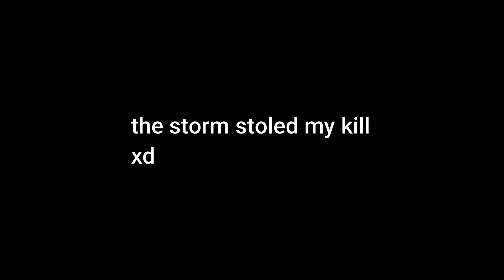"Hasta Luego👋🏽"(Fortnite Montage)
Hey! I’m a puertorican with 14 years old tying to grow in YouTube. Peace out.

🛑PC Components:
RTX 2060
Ryzen 5 3600 Gz
24 RAM

Peripherals:
⌨️Blackweb RGB Full Keyboard
🖱Gaming Logitech Mouse G203 Prodigy
🖥MSI G27C4 165hz Curved 27’ inch 1ms FreeSync